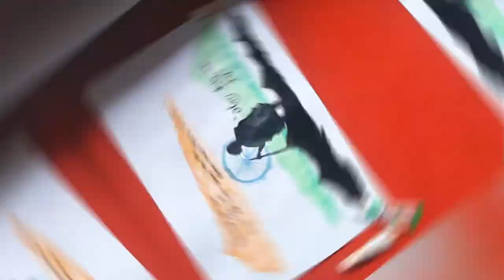INDEPENDENCE DAY PAINTING | Zane Art | Riya Fathima Haris.